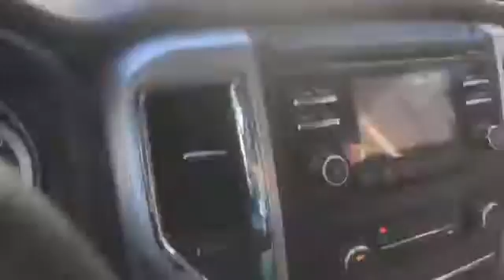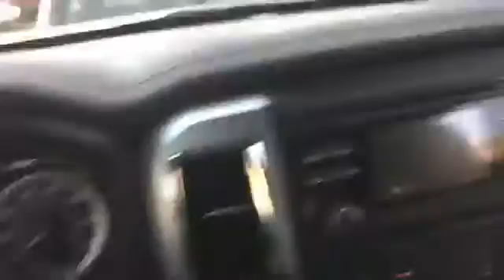Teeens in Hollywood